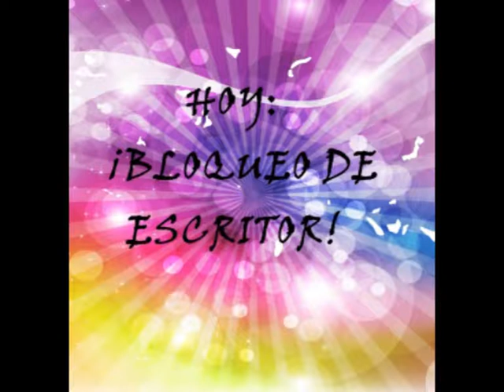Bongcetos Mentales 04: Bloqueo de escritor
Creemos que el título lo dice todo en este Bongceto Mental. Porque incluso hasta los mejores tienen algún que otro bloqueo así que, en Weed and Bong creemos que, para que se pase, no hay mejor remedio que hacer un vídeo y analizar esa preocupación con vosotros.